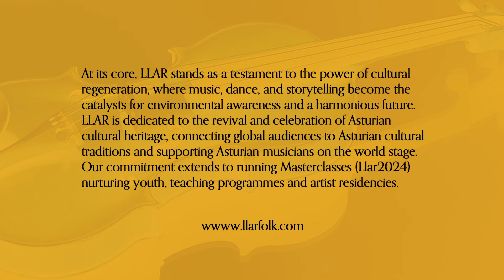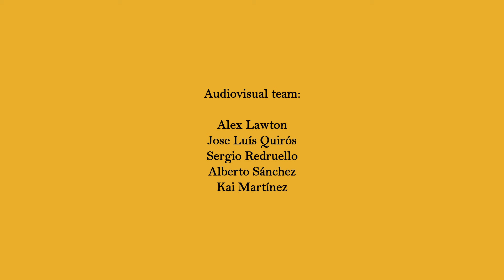Martin Hayes' acoustic concert in ancient monastery, Asturias, Spain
Experience this concert of an unforgettable evening at Monasterio de San Salvador, Celoriu, Asturias, Spain with world-renowned Irish fiddler Martin Hayes and special guest Asturian piper José Manuel Tejedor. In a rare, totally acoustic performance, this concert was a gift from Hayes to the heart of Asturias and an act of generous patronage towards Llar, an Asturian cultural movement, marking a unique celebration of music and community.

At its core, LLAR stands as a testament to the power of cultural regeneration, where music, dance, and storytelling become the catalysts for environmental awareness and a harmonious future. LLAR is dedicated to the revival and celebration of Asturian cultural heritage, connecting global audiences to Asturian cultural traditions and supporting Asturian musicians on the world stage. Our commitment extends to running Masterclasses (Llar2024) nurturing youth, teaching programmes and artist residencies.

We aim to build community that reaches beyond borders. Your involvement is vital to our success. Inspired by Martin Hayes, our first patron, we invite you to be part of this vibrant cultural awakening. Explore how you can support and sustain the spirit of Asturian music with LLAR. llarfolk.com

Revive esta nueche inolvidable nel Monasteriu de San Salvador, Celoriu (Asturies), col vigulineru irlandés de fama mundial Martin Hayes y el gaiteru asturianu José Manuel Tejedor como invitáu especial. Nuna actuación pocu habitual totalmente acústica, esti conciertu foi un regalu de Hayes al corazón d'Asturies y un actu de xenerosu mecenazgu hacia Llar, un movimientu cultural asturianu, conformando una celebración única de la música y la comunidá.

Na so esencia, LLAR ye un testimoniu del poder de la rexeneración cultural, onde la música, el baille y la tradición oral conviértense en catalizadores de la conciencia medioambiental y d'un futuru harmoniosu. LLAR dedícase a la recuperación y celebración del patrimoniu cultural asturianu, conectando al públicu global coles tradiciones culturales asturianes y apoyando a los músicos asturianos na escena mundial. El nuestru compromisu estindese a la organización de cursos y clases maxistrales (Llar2024), el fomentu de la música na mocedá, programes d'enseñanza y residencies d'artistes.

El nuestru oxetivu ye construir una comunidá que trespase llendes. La to participación ye vital pal nuestru éxitu. Inspiraos por Martin Hayes, el nuestru primer mecenes, invitámoste a formar parte d'esti despertar cultural. Explora cómo puedes sofitar l'espíritu de la música asturiana con LLAR.

Revive esta noche inolvidable en el Monasterio de San Salvador, Celoriu (Asturies, España), con el violinista irlandés de fama mundial Martin Hayes y el gaitero asturiano José Manuel Tejedor como invitado especial. En una actuación poco habitual totalmente acústica, este concierto fue un regalo de Hayes al corazón de Asturias y un acto de generoso mecenazgo hacia Llar, un movimiento cultural asturiano, conformando una celebración única de la música y la comunidad.

En su esencia, LLAR es un testimonio del poder de la regeneración cultural, donde la música, la danza y la tradición oral se convierten en catalizadores de la conciencia medioambiental y de un futuro armonioso. LLAR se dedica a la recuperación y celebración del patrimonio cultural asturiano, conectando al público global con las tradiciones culturales asturianas y apoyando a los músicos asturianos en la escena mundial. Nuestro compromiso se extiende a la organización de cursos y clases magistrales (Llar2024), el fomento de la música en la juventud, programas de enseñanza y residencias de artistas.

Nuestro objetivo es construir una comunidad que traspase fronteras. Tu participación es vital para nuestro éxito. Inspirados por Martin Hayes, nuestro primer mecenas, te invitamos a formar parte de este vibrante despertar cultural. Explora cómo puedes impulsar y apoyar el espíritu de la música asturiana con LLAR.